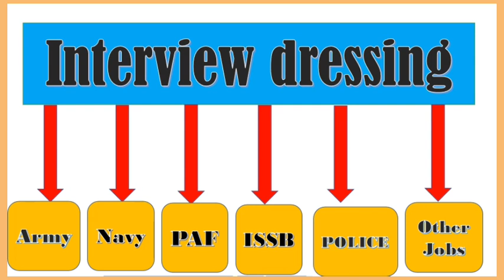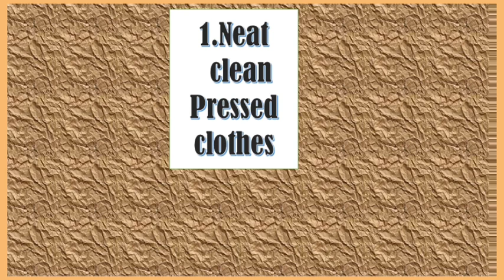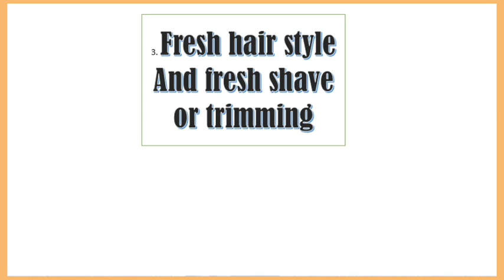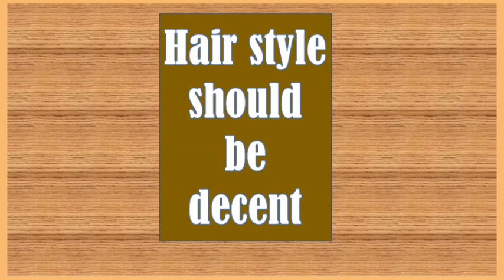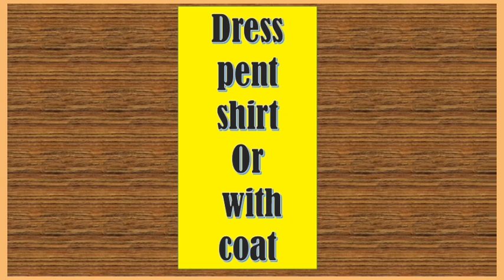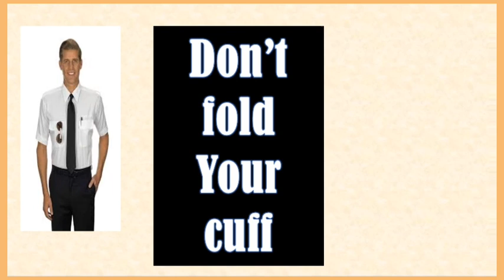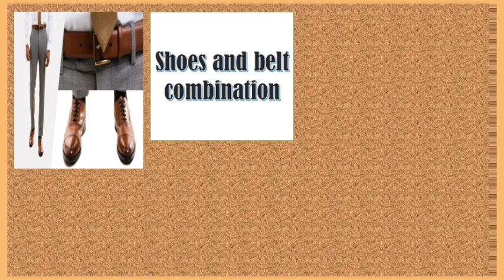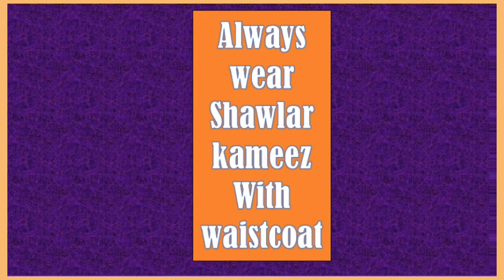What is best dressing for interview? Interview dressing for PAF, army, navy, police, ASF interview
In this video I will explain how to become successful in interview. How to conduct interview and the tips helping in passing interviews. You will clearly be satisfied after watching this video relating to dress code for interview. This video is also about paf interview, navy interview, army interview and all jobs interview dressing. All dress ethics are clearly explained in this video. If you want to know about the codes of dressing in jobs interview. Also, we will discuss the dressing personality for interview. How to dress in interview.
What is best dressing for interview?
 Interview dressing for PAF, army, navy, police, ASF interview
Dressing for interview
Interview dressing for PAF
Army and navy
PAF interview
Interview
Dressing for male in interview
Dressing ethics for interview
Dressing tips for interview
How to dress up properly in interview
Dressing for initial interview
Dressing for final interview
Code ethics for interview
Interview
How to conduct interview
How to pass interview
How to qualify interview
Pakistan army interview